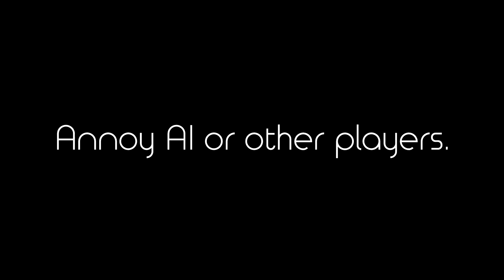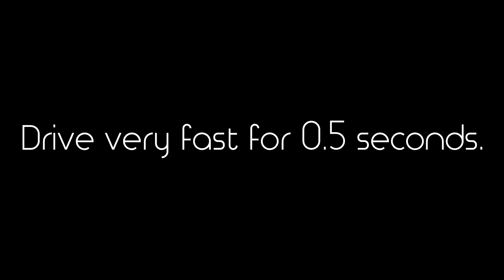Need for Speed Rivals: Completing Speedlists.